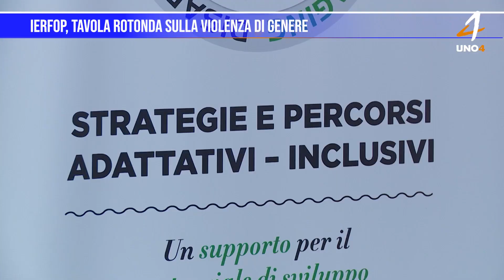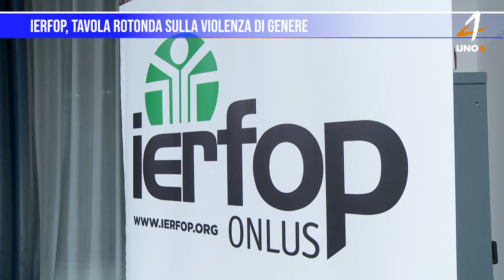IERFOP, tavola rotonda sulla violenza di genere